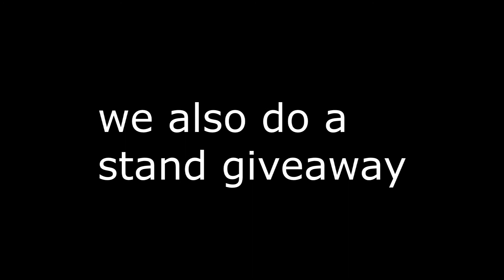[Project JoJo] I made a gang in PJJ (Stand Giveaway)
lol
if youre early to the discord server please be patient im trying to make the giveaway bot and ROVER bot trying work out